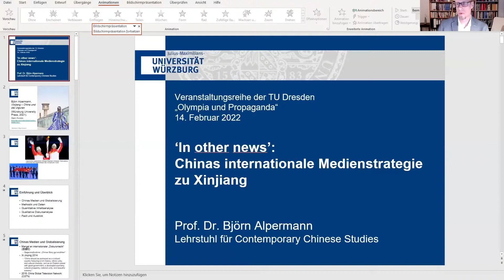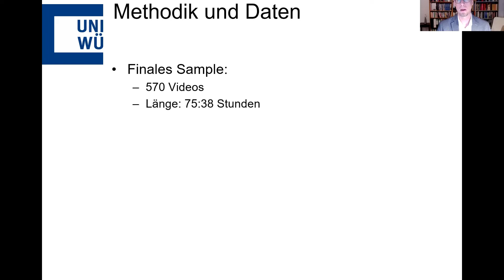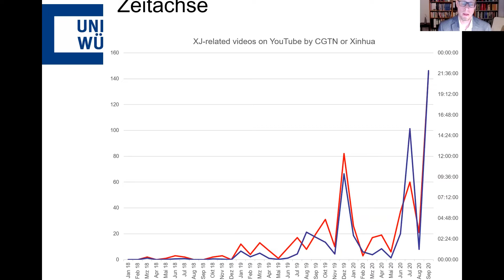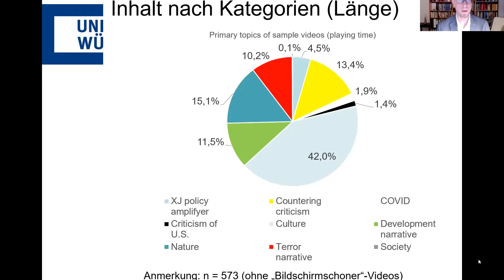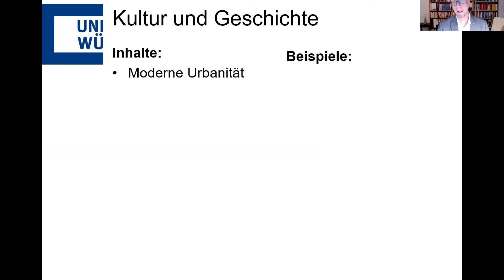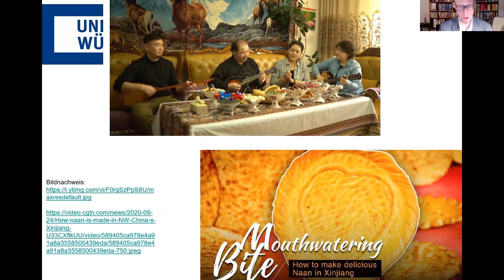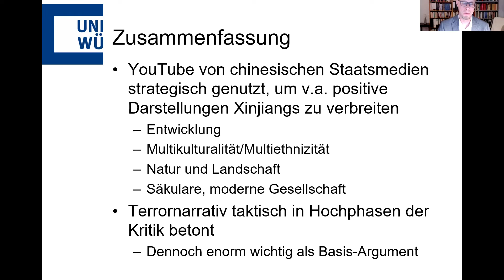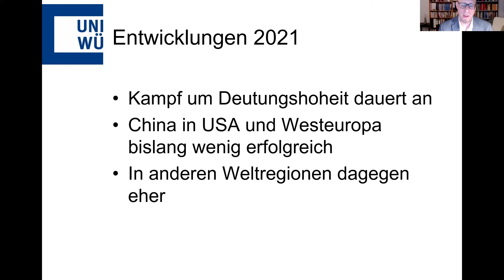Olympia und Propaganda - Teil 5 - Xinjiang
Zu den Olympischen Winterspielen in China 2022
BeschreibungChina & Propaganda: Xinjiang
Sprecher: Prof. Dr. Björn Alpermann

Die kommenden Olympischen Winterspiele 2022 finden in China statt. In unserer Online-Veranstaltungsreihe setzen sich international führende Experten aus der Wirtschaftsethik, Sinologie und Modern China Studies mit der Kommunikation und Propaganda seitens der Kommunistischen Partei Chinas (KPCh) im Zuge dieses internationalen Events auseinander.
Neben einem allgemeinen Auftakt zum Thema wird an den dann nachfolgenden Abenden rückblickend beleuchtet werden, wie die KPCh zu den Olympischen Spielen in 2008 berichtet hat im Vergleich zu heute. Darüber hinaus wird durch verschiedene Impulsvorträge ein jeweils regionaler Fokus hinsichtlich Propaganda auf Xinjiang, Hong Kong bzw. Tibet präsentiert werden. Diese Regionen werden aktuell bzw. wurden in der Vergangenheit immer wieder seitens der KPCh auf bestimmte Art und Weise nach außen und innen hin dargestellt.
Ziel unserer Online-Veranstaltungsreihe ist es, auf die Propaganda bzw. Kommunikation im Rahmen der Olympischen Spiele in China, damals wie auch in 2022, aufmerksam zu machen und diese politisch wie auch (wirtschafts-)ethisch zu beleuchten und mit Ihnen zu diskutieren.
Da es insbesondere in der Disziplin der Wirtschaftsethik bislang wenig chinakritische Beiträge gibt, wollen wir verstärkt und mit Ihnen kritische Beiträge zu China in den wirtschaftsethischen Diskurs einbringen.